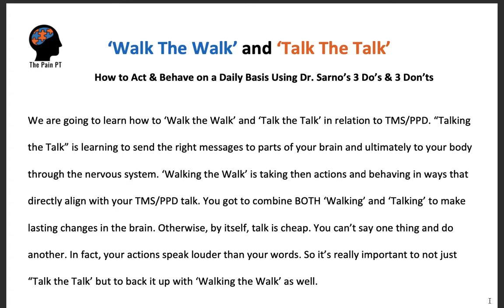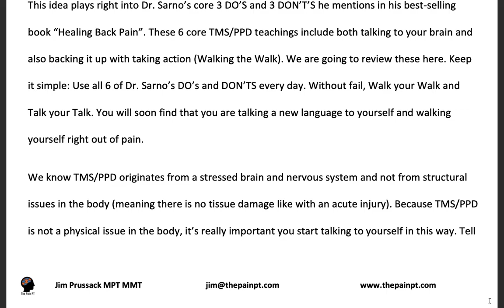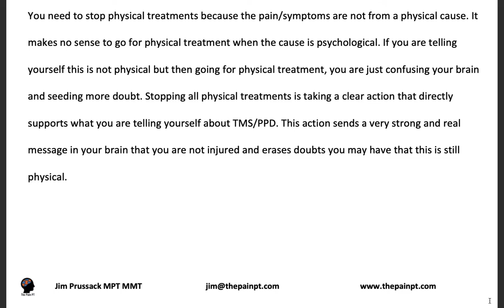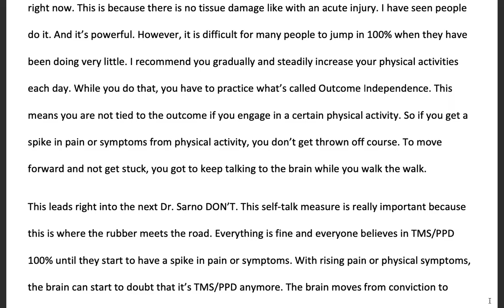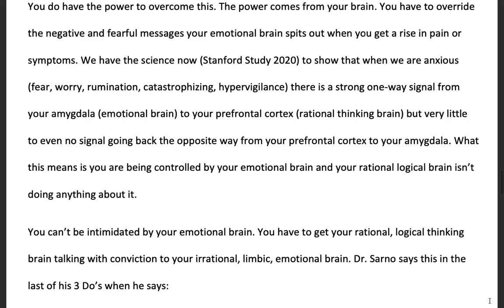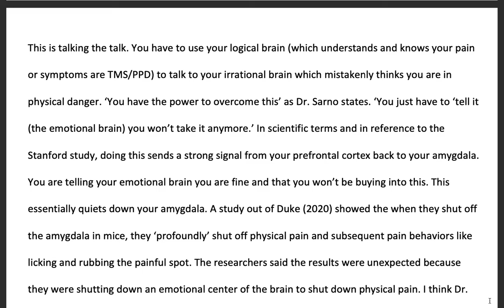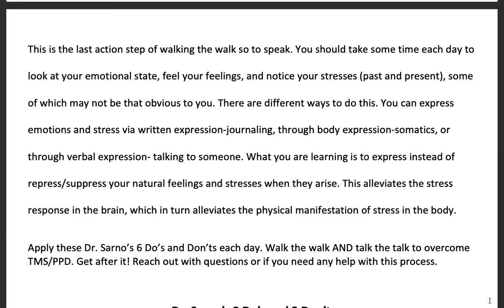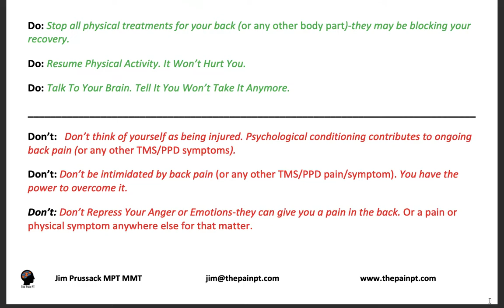Walk the Walk & Talk the Talk- Using 3 Do's & 3 Don'ts- Dr. Sarno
Are you walking the walk and talking the talk with TMS/PPD? I go over here today how to do this using Dr. Sarno's 3 Do's and 3 Don'ts from his best selling book Healing Back Pain. This is a daily practice and is very powerful if you can follow it each day.

Jim Prussack is The Pain PT. Jim works with people worldwide with people in chronic pain and other chronic health disorders. Jim uses a brain and nervous system approach that draws heavily from the work of Dr. Sarno.